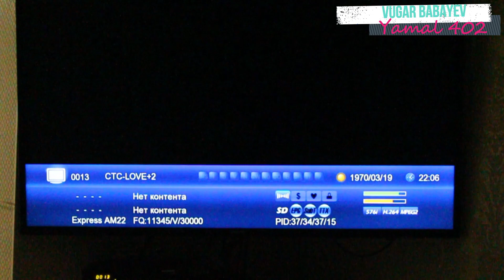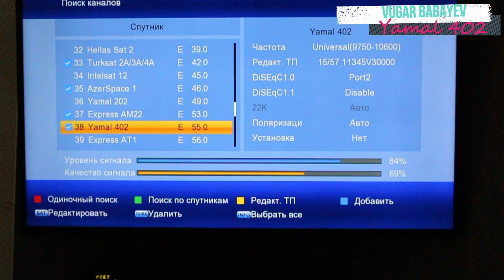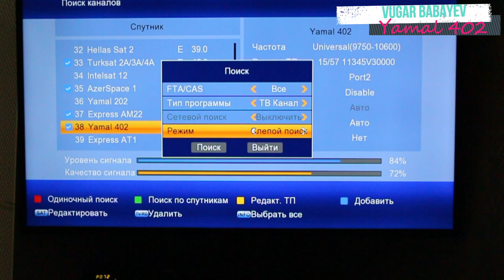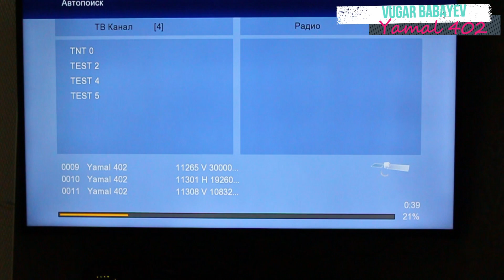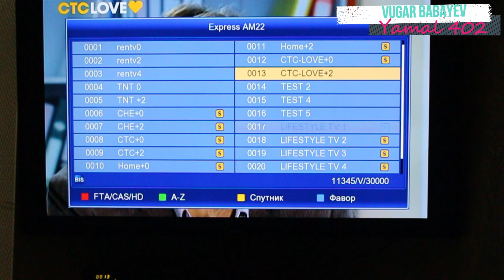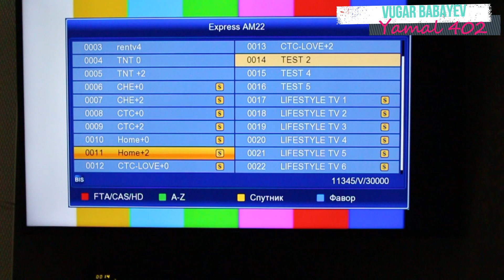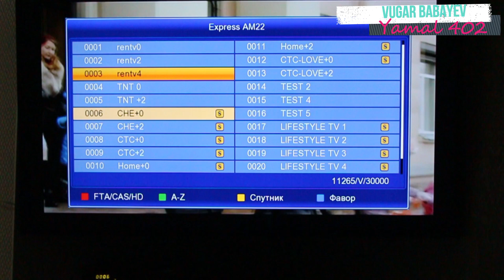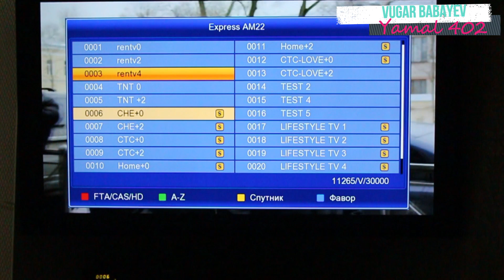EN YENI RUS KANAL BİSS KODLARİ-Yamal402-TAM SİYAHİ - 2020 САМЫЙ НОВЫЙ - Domashnij,Че+ ,CTC LOVE-100%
Ən yeni BİSS kodlar - САМЫЙ НОВЫЙ Бисс ключ спутник:
New Biss Key Update : 2020

CTC LOVE
Yamal @ 55e
11345 V 30000 (HD) DVB-S2 MPEG-4
SID: 000C
Biss Key  : 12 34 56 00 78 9A BC 00

Lifestyle TV1-6 (MPEG-4) 1V 30000 3/4
62 69 6E 39 67 6F 73 49 / ID:0001-6

CTC (MPEG-4) 10885 V 30000 3/4
C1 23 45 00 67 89 AB 00 / ID:000D(0013)

Че (MPEG-4) 10885 V 30000 3/4
AB C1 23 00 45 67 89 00 / ID:0008

Domashnij   (MPEG-4) 10885 V 30000 3/4
D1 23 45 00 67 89 AB 00 / ID:000E(0014)

CTC +2 (MPEG-4) 10885 V 30000 3/4
C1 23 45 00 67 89 AB 00 / ID:0009

CTC Love (MPEG-4) 10885 V 30000 3/4
C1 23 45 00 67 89 AB 00 / ID:000C(0012)

Че+2 (MPEG-4) 10885 V 30000 3/4
AB C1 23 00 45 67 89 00 / ID:000B(0011)

Domashnij +2  (MPEG-4) 10885 V 30000 3/4
D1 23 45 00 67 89 AB 00 / ID:000A(0010)

Lifestyle TV 6 (MPEG-4) 11345 V 30000 3/4
62 69 6E 39 67 6F 73 49 / ID:0259

CTC (MPEG-4) 11345 V 30000 3/4

Че (MPEG-4) 11345 V 30000 3/4

Domashnij   (MPEG-4) 11345 V 30000 3/4

CTC +2 (MPEG-4) 11345 V 30000 3/4

CTC Love (MPEG-4) 11345 V 30000 3/4

Че+2 (MPEG-4) 11345 V 30000 3/4

Domashnij +2  (MPEG-4) 11345 V 30000 3/4

"Kanal Disney" (MPEG-4) 12522 V 27500 3/4
6B A1 E5 F1 74 BB CA F9 / ID:0002

Kinozal 12597 V 6666 3/5
87 63 10 FA 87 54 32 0D / ID:0001

Biss key nece yazilir -YENİ 2020 HD- Ən teze kod acar - бисс ключ САМЫЙ НОВЫЙ- Ən sadə yolu burada